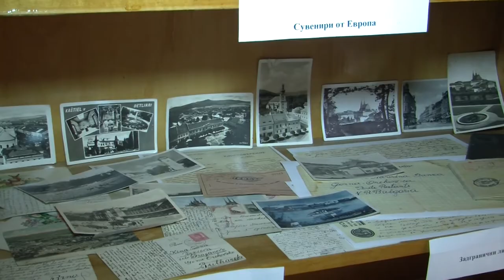Folklorna trapeza 557 HD (September 2020)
Folklore Table / Фолклорна трапеза 557 HD (септември 2020) week TV show/седмично предаване TV Eurofolk

1. "Невено, моме Невено" - Младежка фолклорна формация "От извора" към 74-то СУ "Гоце Делчев" - гр. София
2. "Криво хоро" - Фолклорен ансамбъл "Търновче" към Военен клуб - гр. Велико Търново
3. "Слънцето трепери" - Група за автентичен фолклор "Клабучка китка" към НЧ "Крюгер Николов - 1922" - с. Пещера, общ. Земен
4. Китка добруджански танци - Автентична фолклорна група "Добруджа" към НЧ "Доростол - 1870" - гр. Силистра

1. "Neveno, mome Neveno" - Mladezhka folklorna formatsiya "Ot izvora" kam 74-to SU "Gotse Delchev" - gr. Sofiya
2. "Krivo horo" - Folkloren ansambal "Tarnovche" kam Voenen klub - gr. Veliko Tarnovo
3. "Slantseto treperi" - Grupa za avtentichen folklor "Klabuchka kitka" kam NCH "Kryuger Nikolov - 1922" - s. Peshtera, obsht. Zemen
4. Kitka dobrudzhanski tantsi - Avtentichna folklorna grupa "Dobrudzha" kam NCH "Dorostol - 1870" - gr. Silistra